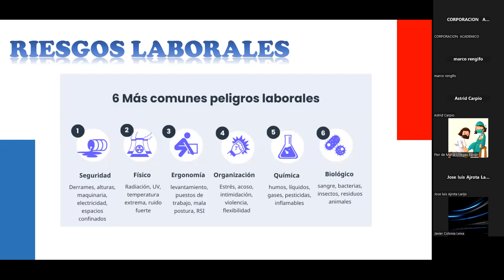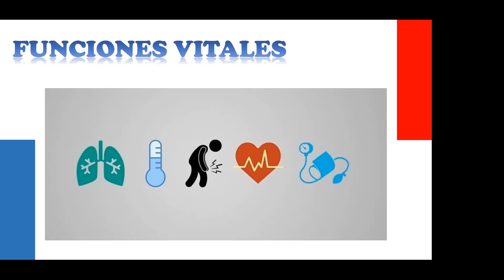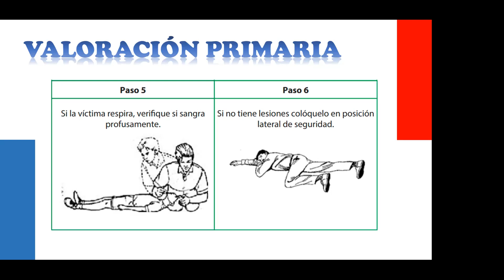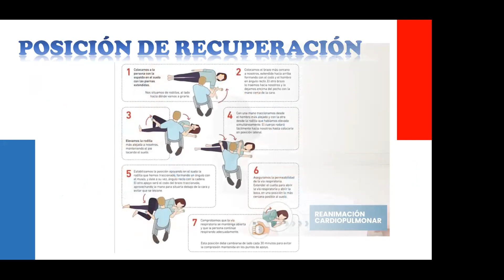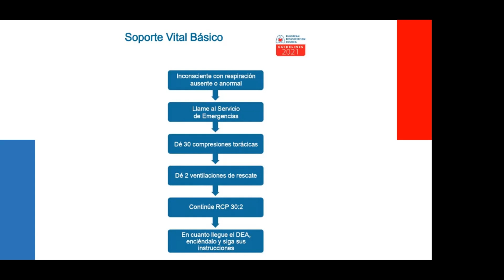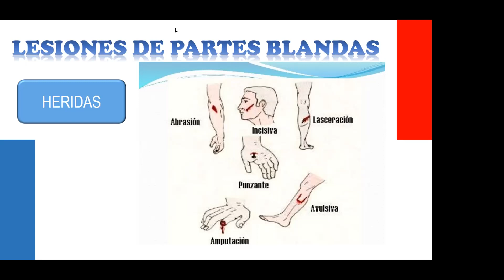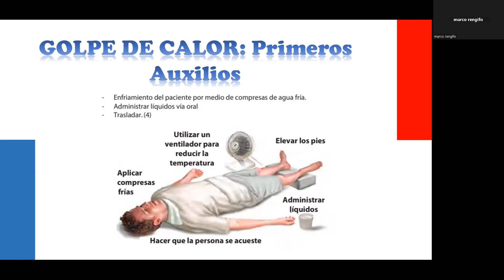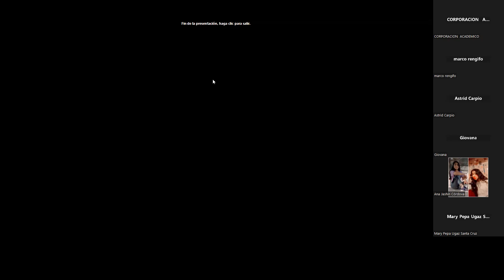📚𝗖𝗨𝗥𝗦𝗢 𝗘𝗦𝗣𝗘𝗖𝗜𝗔𝗟𝗜𝗭𝗔𝗗𝗢: PRIMEROS AUXILIOS Y SALUD OCUPACIONAL📚